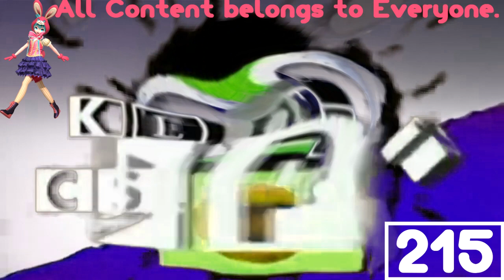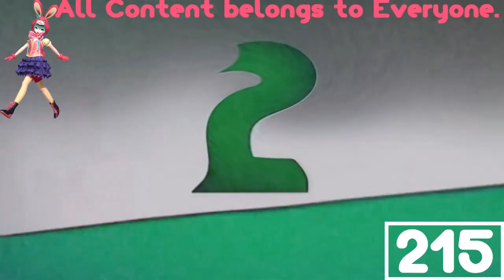BBC Two Csupo V2 (2000) Effects Round 1 vs LCVE202, IMC135, QMG177 & Everyone (1/26)